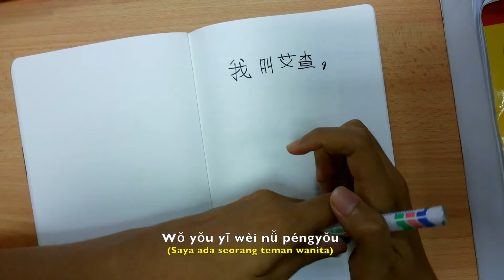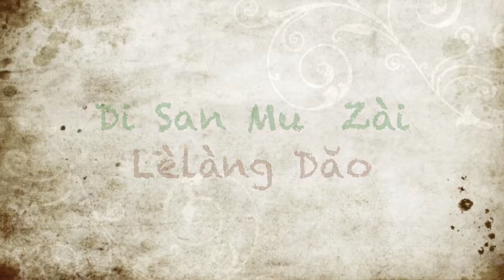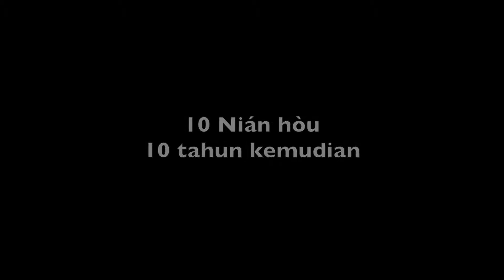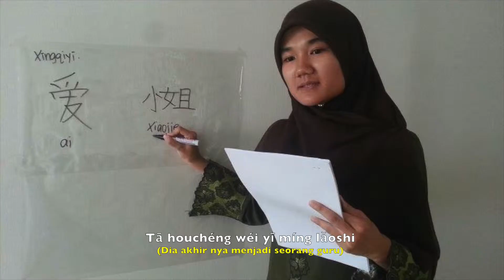Mandarin 3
This video is about Mandarin 3